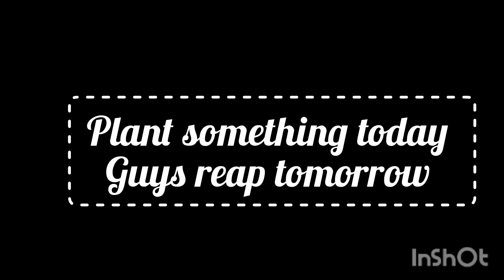My jamaican 🇯🇲healthy organic backyard farm 👀eat what you grow guys,farmer girl purpose k 🙏💞👍.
# my # organic # jamaican 🇯🇲# backyard # farming # eat# what# you# grow# guys #👍